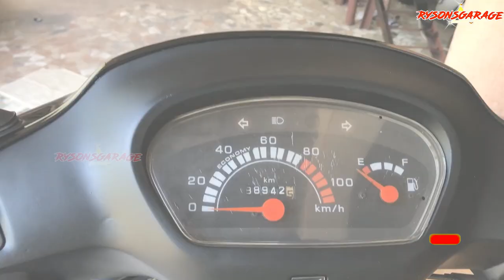Old Honda Activa Assembling After Paint Job | Time-lapse | Hindi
This is my first time-lapse video in which I am assembling the old honda activa after I am done with the paint job, enjoy watching, If you have still not subscribed ✅ to my channel then you are losing 😟out on lots of money 🤑💸💰for sure, so subscribe 🏃‍♂️🏃‍♀️and start saving 🤑🤩today by doing your own repairs🥽🧰🔧⚒🔩🛠 at home🏠 .